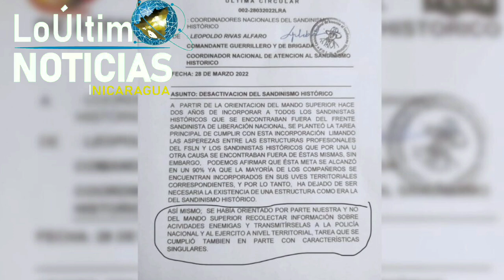ULTIMA HORA URGENTE Noticias de Nicaragua hoy 30 de Marzo de 2022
Chino Enoc reacciona a la orden del régimen ortega-Murillo de desactivar el Sandinismo Histórico.

Marlon Sáenz, conocido como “El Chino Enoc”, reconocido paramilitar y militante del FSLN, además miembro del “sandinismo histórico”, reaccionó muy molesto luego de conocer que el régimen de Daniel Ortega y Rosario Murillo ordenara desactivar esa estructura política.

HOY 30de Marzo de 2022  NOTICIAS NICARAGUA
Nicaragua hoy
NOTICIASHOY30MAR22
Nicaragua
Nicaragua Noticias
Noticias Nicaragua
noticias hoy
breve informativo
BREVE INFORMATIVO
ultimas noticias
noticias
Ukraine
FSLN
Breve Informativo
Daniel Ortega
NICARAGUA
LoÚltimo noticias
NOTICIAS
noticia
Nicaragua